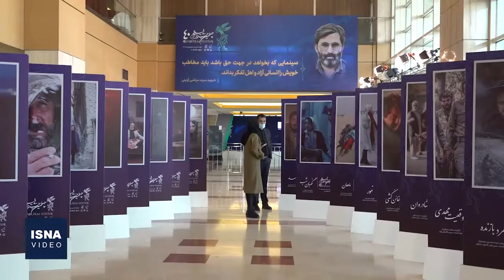از «شهرک» تا «۲۸۸۸»؛ روزی برای رویای سینما و مردان پرواز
دو روز مانده به پایان چهلمین دوره جشنواره فیلم فجر،‌ دو فیلم درباره رویای سینما و دفاع مقدس روی پرده رفتند؛ فیلم شهرک به کارگردانی علی حضرتی و فیلم «۲۸۸۸» کاری مشترک از کیوان علی‌محمدی و علی‌اکبر حیدری در سالن همایش‌های برج میلاد اکران شدند. این اثر سومین فیلم با موضوع دفاع مقدس در این دوره از جشنواره است.